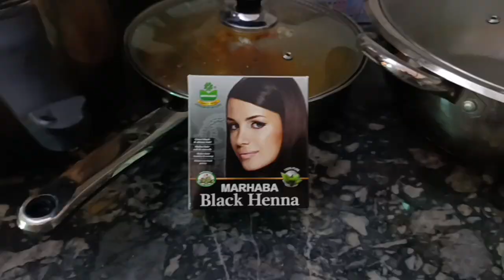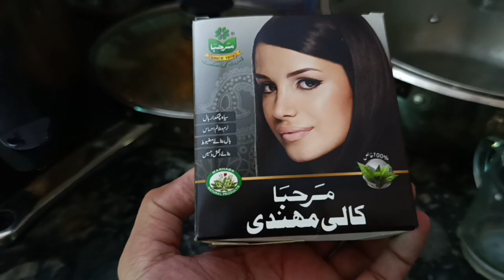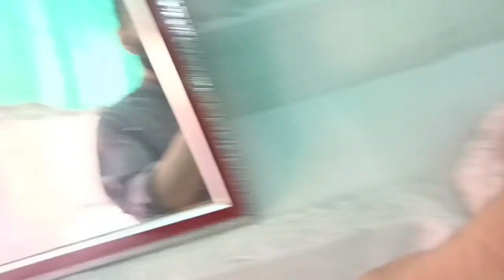Turn white beard into Black in 5 Minutes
in this video I have discussed how to make your white beard into black beard and 5 minutes

Your Qieries

How to colour your hairs black
Turn white hair into black hair
Turn white beard into black beard
How to turn your white beard into black
Colouring white beard
How to turn your white beard into black at home
Turn your white beard into black at home
Coloring beard
Balo ko kala kese karain